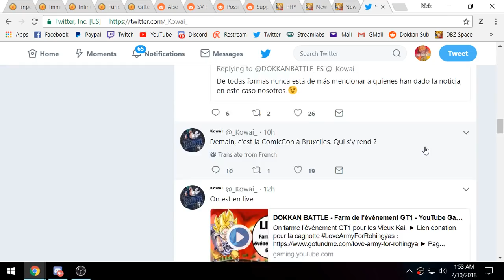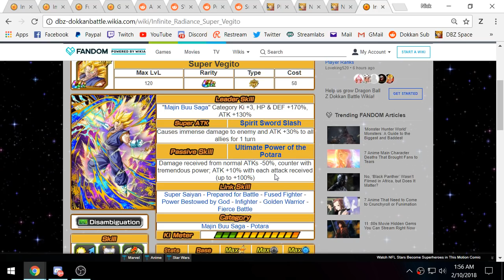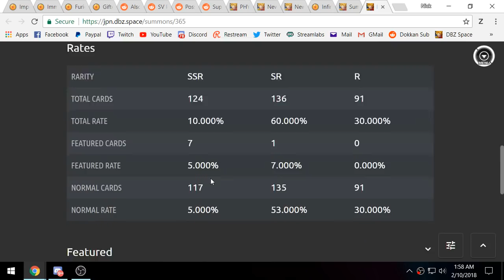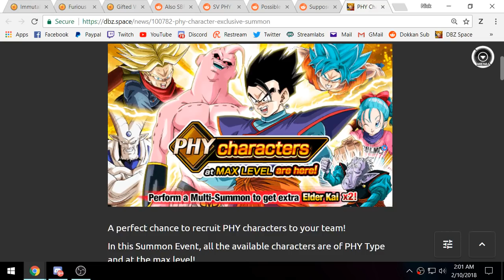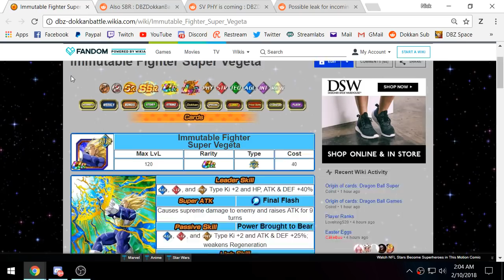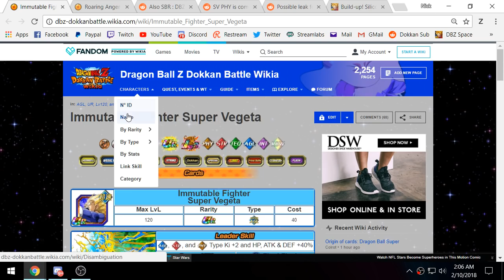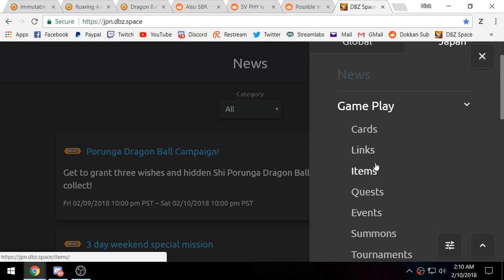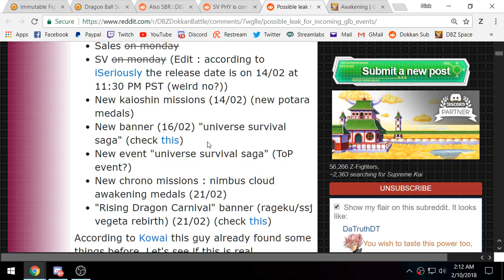LR VEGITO BLUE & PHY VEGITO INCOMING! TONS OF BRAND NEW GLOBAL EVENTS! (DBZ: Dokkan Battle)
Video Title: LR VEGITO BLUE & PHY VEGITO INCOMING! TONS OF BRAND NEW GLOBAL EVENTS! (DBZ: Dokkan Battle)